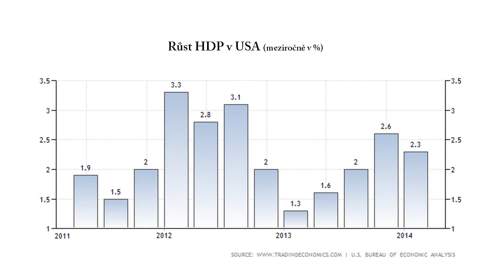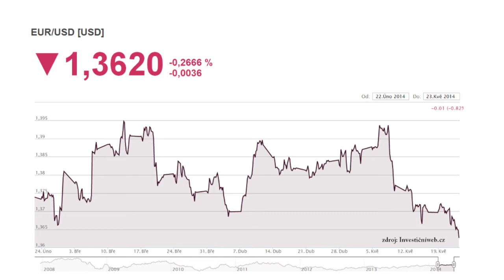Výhled na nový obchodní týden: Zvýšená volatilita na trzích vytvoří prostor pro spekulace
Zasedání ECB sice proběhne až v červnu, již příští týden však bude podle makléře z brokerjetu ČS Martina Loose ovlivňovat dění na akciových a měnových trzích. Projeví se to především zvýšenou volatilitou. Z makrodat bude investory zajímat zejména vývoj HDP v USA a situace na německém trhu práce.